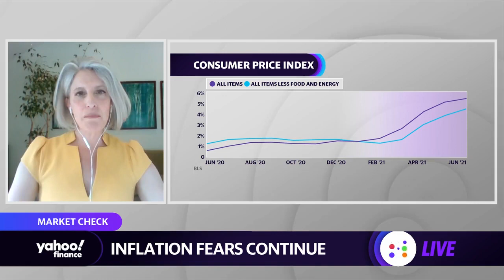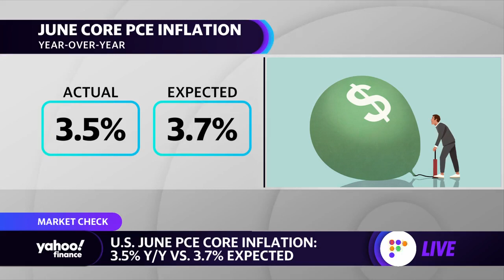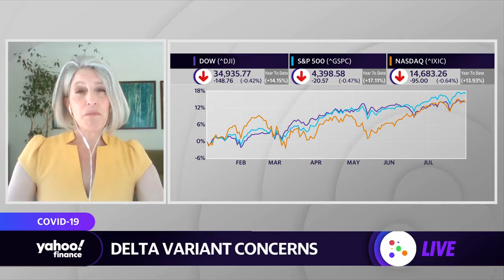Why inflation might prove to be more ‘durable’ than transitory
Ellen Hazen, Portfolio Manager at F.L.Putnam, joins Yahoo Finance to discuss the latest economic data and inflation concerns.